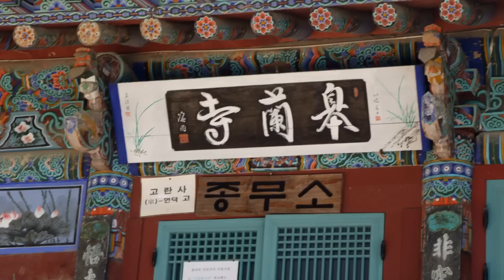KD 낙화암에서_굿뜨래와 고란사에 대한 설명을 들으며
설명 2016년 11월 27일 부여 낙화암에서    해설사로부터 굿뜨래와 고란사에 대한 설명을 들으며